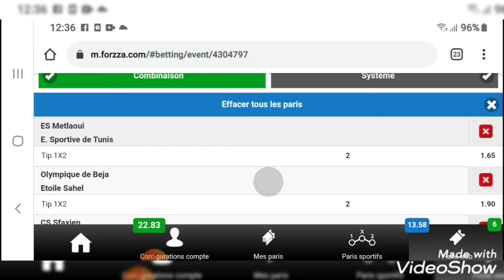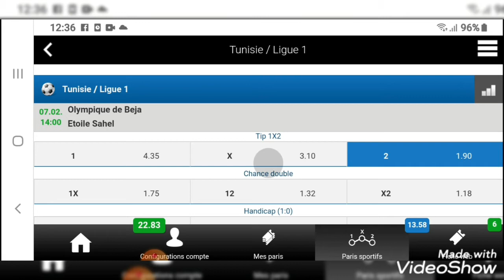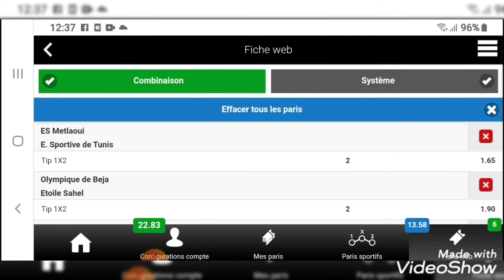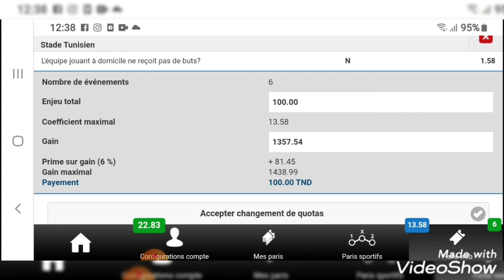​​​​💸 Today's Matches 07/02/2021✅Gagné reçu#Neymar​​​​LIVE​​​​ #2021​​beINGary​ OMG​​​FOOTBALL​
مع فورزا ربح مضمون تبعنا خطوة بخطوة و ماتنساش تعملجام و اشتراك ليصلك جديد و تتعرف على نقاط ضعف هذه اللعبة ستجد معنا نصاءح لا تقدر بثم و مهمتك تساعدنا لنشر هذه الصفحة  With Forza guaranteed win, we followed step by step and don’t forget to work and subscribe to receive new ones and identify the weaknesses of this game...